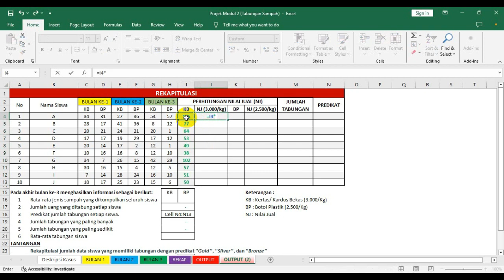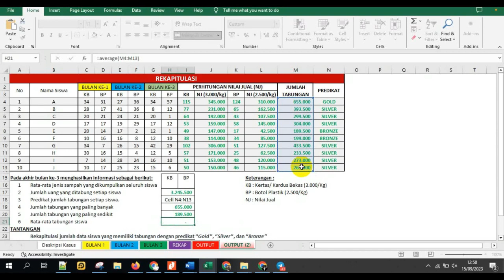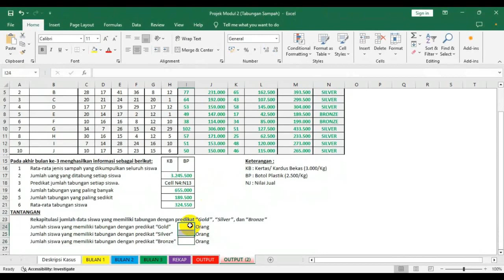TUGAS1 - Video Ilustrasi pengerjaan Tabungan sampah di sekolah dengan Excel